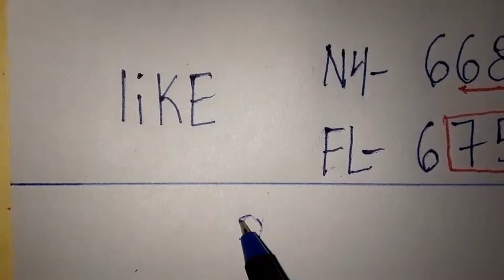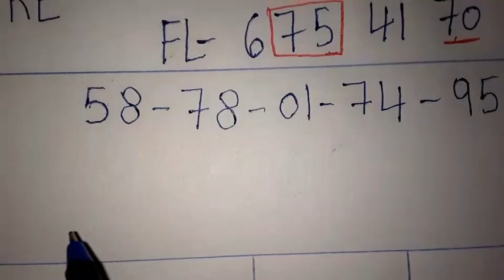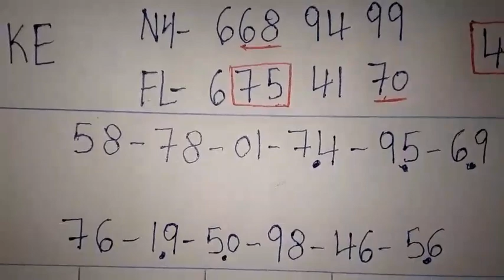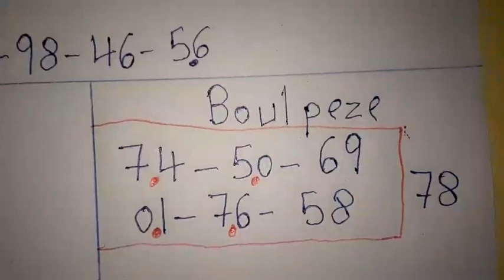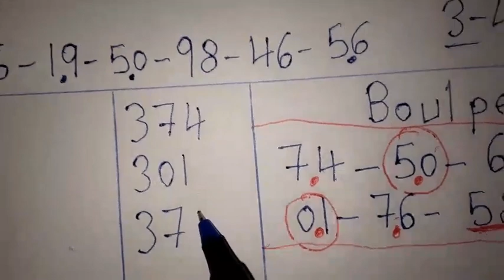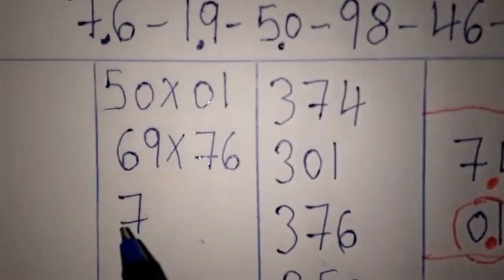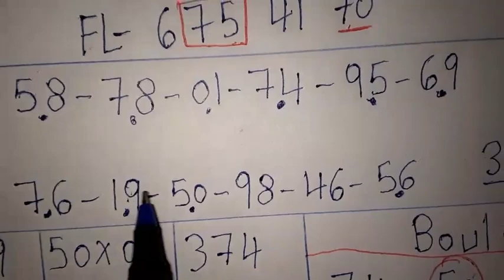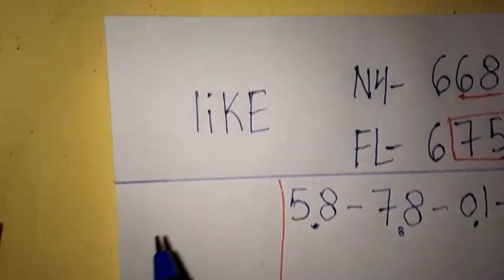2 Boul cho pou tiraj Jodia: 03 Juin 2022🔥Bingo Lotto4+Maryaj